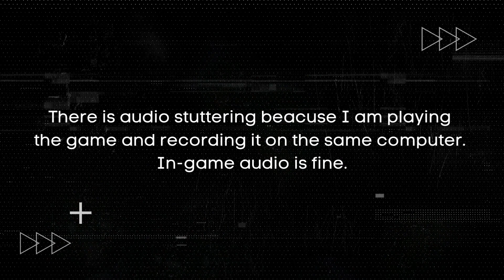Forza Horizon 5 on Low End PC in 2023 | NO Graphics Card | i3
Do you want to play Forza Horizon 5 on a low end PC with an i3 processor and no graphics card in 2023? In this video, I will show you how to do it with some tips and tricks to optimize your game settings and enjoy the game on a low end PC. Forza Horizon 5 is a racing game set in Mexico that features stunning graphics and dynamic weather. But you don’t need a powerful PC to run it. Watch this video to see how I play Forza Horizon 5 on my i3 laptop without a graphics card and get decent FPS and performance. You will also see some gameplay footage and my review of the game.

Let me know what other games you want me to play on a low end PC.

MINIMUM SYSTEM REQUIREMENTS:
OS: Windows 10 version 15063.0 or higher
Processor: Intel i5-4460 or AMD Ryzen 3 1200
Memory: 8 GB RAM
Graphics: NVidia GTX 970 OR AMD RX 470
DirectX: Version 12
Network: Broadband Internet connection
Storage: 110 GB available space

Your Ultimate Horizon Adventure awaits! Explore the vibrant open world landscapes of Mexico with limitless, fun driving action in the world’s greatest cars. Conquer the rugged Sierra Nueva in the ultimate Horizon Rally experience. Requires Forza Horizon 5 game, expansion sold separately.

MY SYSTEM:
Processor: 11th Gen Intel(R) Core(TM) i3-1115G4
Graphics: Intel UHD Graphics, DirectX 12
Memory: 12 GB DDR4 3200Mhz
Storage: 500GB SSD
Game resolution: 1280 X 720